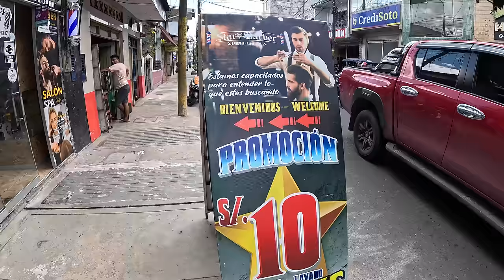Amazonlarda İLK GÜNÜM! Peru Amazonlarındaki İlginç Yaşam #337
Amazonlara Geldim! Peru Amazonlarında İlk Günüm #337